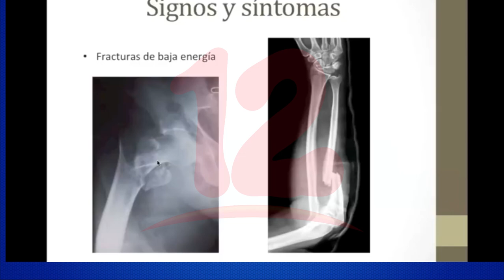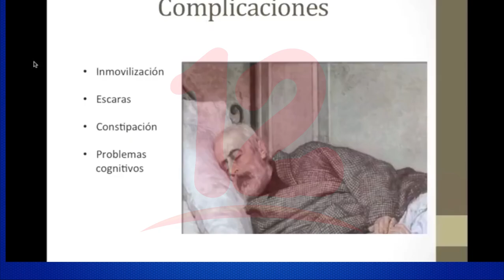Noticias12Nicaragua Osteoporosis, una enfermedad silenciosa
osteoporosis, una enfermedad silenciosa